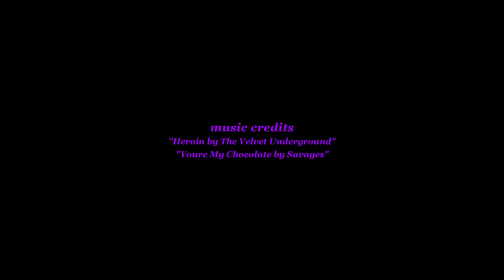Philippe Demers Showreel 2019